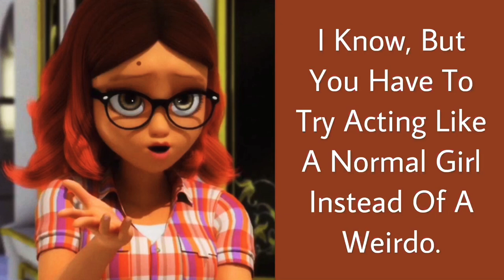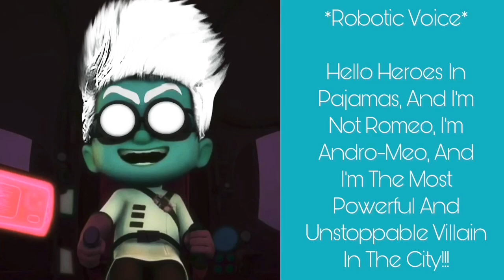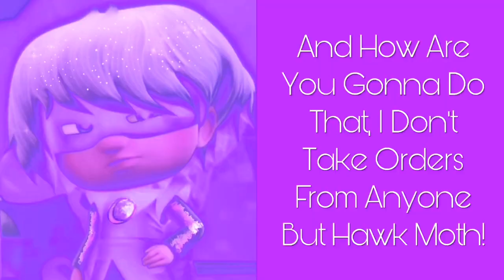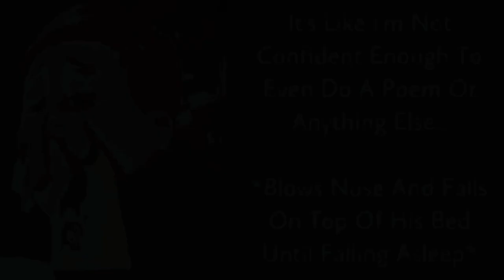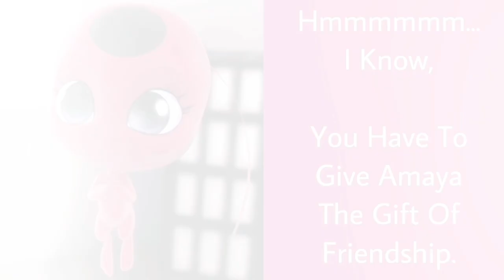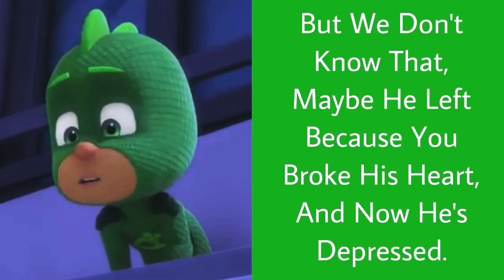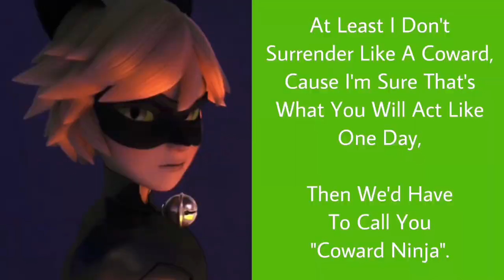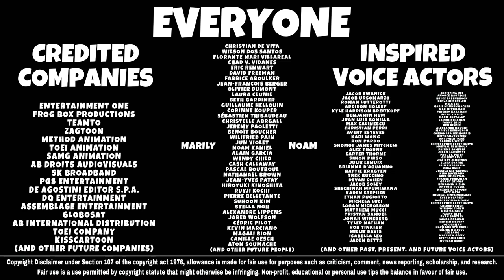Masked Heroes (Full-Length Movie) 7+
Masked Heroes
A (Fan-Made Slideshow) Crossover Between PJ Masks And Miraculous: Tales Of Ladybug And Cat Noir.

Rated: (G) General Audiences
Ages 7+

Genres: Action, Comedy, Drama, Mystery, Psychological, Romance, Sci-Fi, Slice Of Life

(2020) Three Pajamaed Kids (PJ Masks) And Two French Teenagers (Miraculous: Tales Of Ladybug And Cat Noir) Meet And Band Together To Stop Hawk Moth, Who Has Akumatized The Nighttime Villains.
Fantasy Violence, Fear

Created By William Elfe/ElfeTimate

Inspired By The Creators:
Romuald Racioppo, Thomas Astruc, Jeremy Zag.

Based On The Story In Wattpad, Made And Inspired By:
Lettyne_Reads

Music Used And Inspired By:
David Russel
iMusic
Silent Partner
MLB And PJM Soundtracks
Team Salvato
NPT Music
The 126ers
ALBIS
Daniel Yount
Snake Films And Photography
Popcap Games
Official Just Yuri Dev Team
RomanSenykMusic (For Trailers 1&2)

Artists Inspired:
Maruvie
MlpRarityFan443

Applications Used And Inspired:
iMovie
PicsArt

Timestamps:
Intro
0:00
Introduction
0:07
Chapter 1: The Beginning
1:26
Chapter 2: A Catastrophe At The Fair
6:57
Chapter 3: Andro-Meo
14:18
Chapter 4: The Mystery Of Friendship
25:37
Chapter 5: Twilight Girl
32:13
Chapter 6: Shadow Ninja
44:23
Chapter 7: Dark Gekko
58:37
Chapter 8: Dark Owlette
1:09:17
Chapter 9: Dark Catboy
1:22:10
Chapter 10: Revenge Of The Dark Masks
1:35:10
Chapter 11: Friends Forever
1:49:30
Chapter 12: Masked Heroes Forever
1:56:08
Epilogue
2:06:56
Credits
2:15:00

Notice: I Don’t Ship Connor And Amaya, I Only Did This Just For The Fangirls Because I Wanted The Epilogue To Have A Romantic Ending Since Romance Is My Favorite Genre In Cartoons, Well, Mostly Anime.

Notice 2: The Crossover Isn’t Real, Just Pretend That All Of This Happened Before Marinette Meets The Guardian Of The Miraculous And The PJs First Encountered PJ Robot.

Mistakes:
• After Hawk Moth Releases His Akuma To Akumatize Someone, I Forgot To Put His Overused Quotes In Every Chapter.

• My Mashup Of The PJ Masks And Miraculous Ladybug Theme Song Use To Be In This Video Between The 11th And 12th Chapter, And I Had To Remove It Due To Copyright-Related Issues, And What I Didn’t Know Or Realize, That It Was Part Of The Credits, And I Forgot To Remove It.

• In The Beginning Of Chapter 9: Dark Catboy, Marinette Mentioned Her Teacher, “Miss Bustier”, And I Forgot To Put Her As Part Of The Credits.

God Bless You All, And Merry Christmas!🎁🎄ee